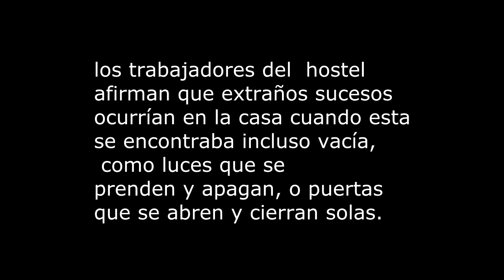El fantasma de La Pergola - Mar del Plata